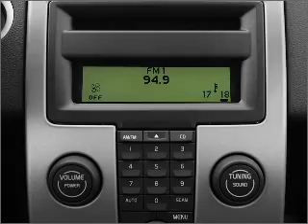2006 Volvo S40 - Newark NJ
Year: 2006
Make: Volvo
Model: S40
Trim: 2.4i
Engine: 2.4 liter inline 5 cylinder 20 valve
Transmission: Automatic
Color: Black
Mileage: 110898
Address:
353 Mulberry St